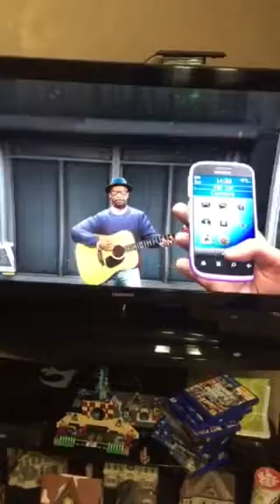GTA 5 guitar man 🎸